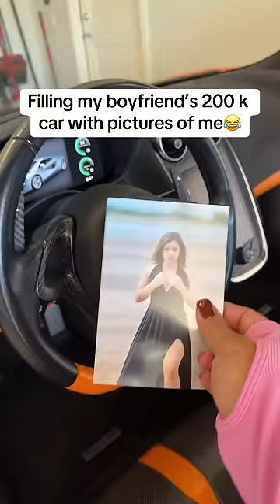HE FREAKED WHEN HE SAW WHAT I DID TO HIS CAR!